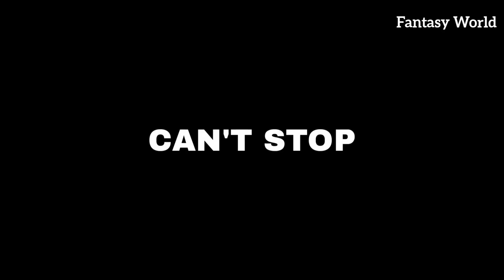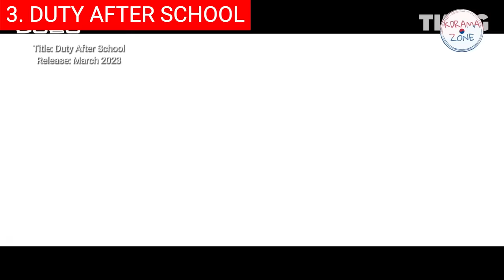Top 10 Best Korean Action Series On Netflix, Prime Video, Hulu | Best Kdrama TV Shows To Watch 2023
0:00 Intro
0:31 Top 10 - The Uncanny Counter Season 2 (경이로운 소문2).
0:57 Top 9 - Pandora: Beneath the Paradise (판도라: 조작된 낙원).
2:09 Top 8 - Family: The Unbreakable Bond (패밀리).
3:02 Top 7 - Big Bet Season 2 (카지노 시즌2).
3:54 Top 6 - Stealer: The Treasure Keeper (스틸러: 일곱 개의 조선통보).
5:16 Top 5 - Island Part 2 (아일랜드 파트2).
6:03 Top 4 - Black Knight (택배기사).
7:06 Top 3 - Duty After School: Part 1 (방과 후 전쟁활동 파트1).
8:23 Top 2 - Taxi Driver Season 2 (모범택시2).
9:38 Top 1 - Bloodhounds (사냥개들).

Hi and welcome back! From pulse-pounding fight scenes to heart-wrenching character arcs, these upcoming dramas promise to deliver an exhilarating viewing experience that will leave audiences on the edge of their seats. Whether you're a fan of high-stakes spy thrillers or epic martial arts battles, there's something for everyone in the Korean action series lineup for 2023. We have also included current IMDb ratings and rotten tomato scores for your convenience.

Background music